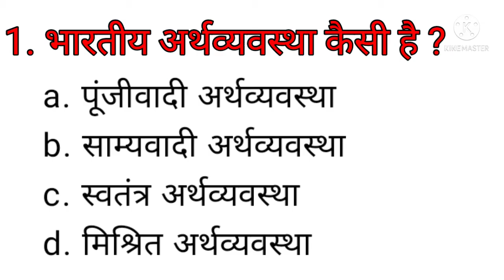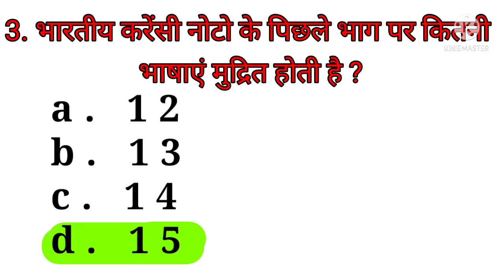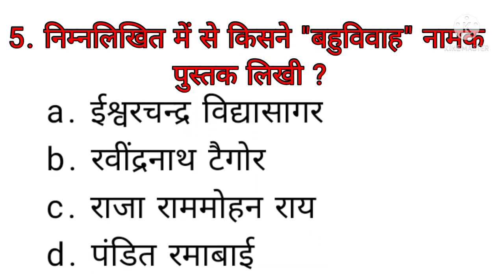GK in hindi. Hindi general knowledge. Current affairs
Hindi gk
Current affairs
Khan sir
gk,